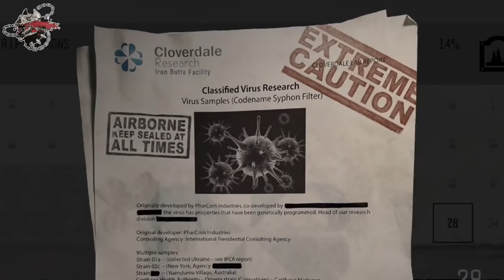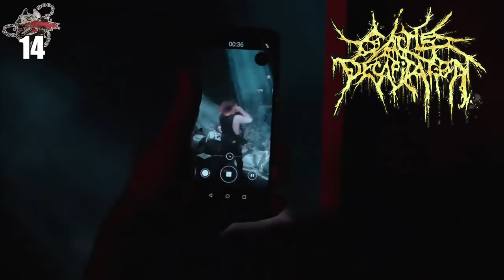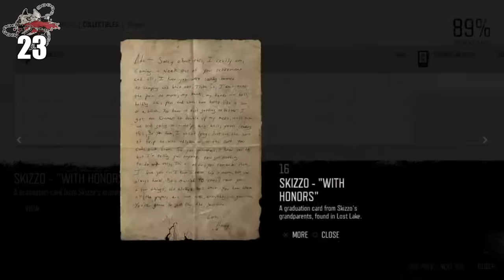30 DETALLES ALUCINANTES de DAYS GONE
Days Gone ha sido uno de los grandes juegos de los últimos años en PS4 y en estos vídeos repasamos los 30 detalles alucinantes de este juego con una colaboración especial: CLAUDIO SERRANO, el doblador de Deacon. En este vídeo te mostramos 30 detalles alucinantes de este juego de Sony Bend.